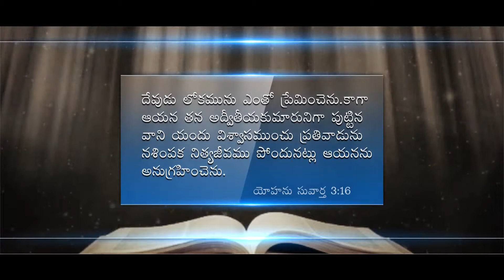christmas message || Pastor.Devadanam